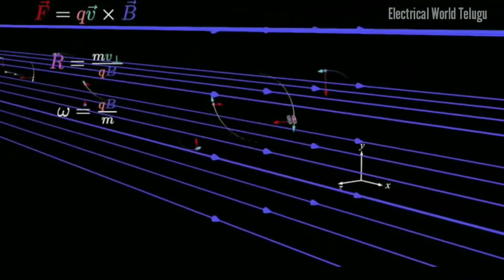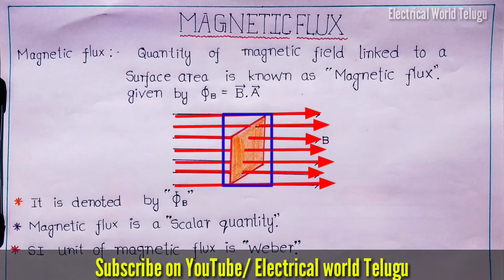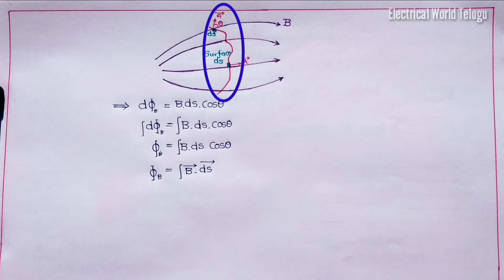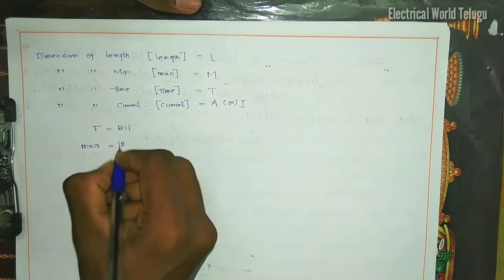Magnetic flux and magnetic flux density, detailed explanation in Telugu, Class-12 .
In this video I will explain what is magnetic flux and what is magnetic flux density ? What are the units of magnetic flux and magnetic flux density, how to calculate magnetic flux ?Calculating magnetic flux at different positions (when magnetic flux become maximum and when it is become minimum)

How to calculate magnetic flux for irregular surface ? Dimensional analysis (Dimensional formula of magnetic flux, it's derivation etc ..)